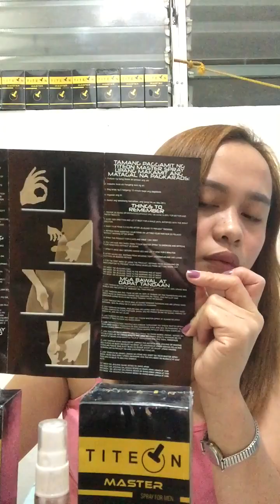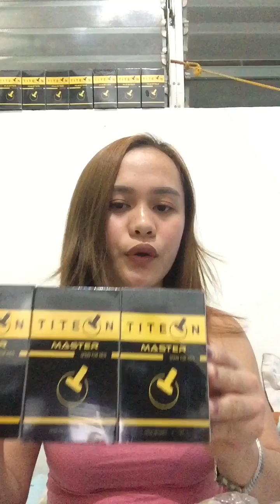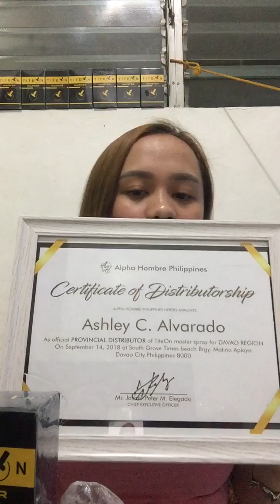Valentine's Promo Package, 0910-0284-025 / 0905-4874-849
how to order pls call/text this is my number 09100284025/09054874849
my facebook acount: Alvarado Ashley